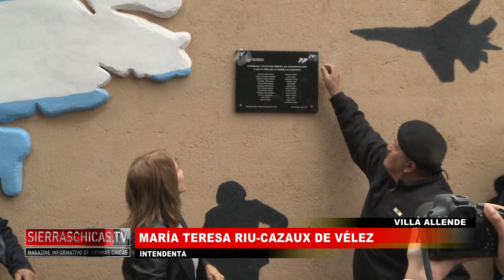María Riu Casaux de Vélez Inahuguración del Mural Artístico Islas Malvinas